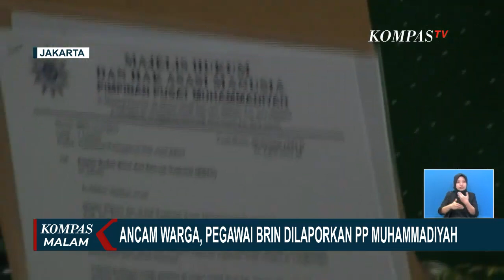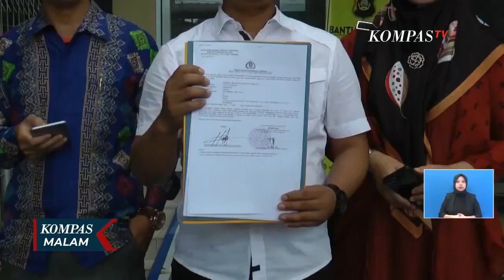Dua Pegawai BRIN Dipolisikan Warga Muhammadiyah Atas Dugaan Pengancaman